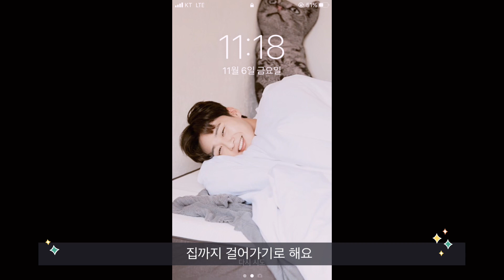딸쌍둥이 육아 VLOG/아빠육아/크래들스윙대여/아기체육관/아가들사진찍어주기/생후55일차/아가들놀아주기/쌍둥이터미타임/둥이말고나/튼살/배상태/자유시간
이번엔 아가들
놀이 위주로 담아봤어요
50일이 훌쩍 지난 아이들은
신생아때보다 다루는건 쉬워젔는데
체중이 늘다보니 무거워서 힘들어요
그래도 점점 얼굴이 또렷해지고
여러가지 변화가 있어서
재밌어요^^